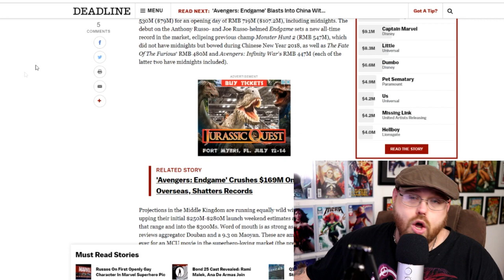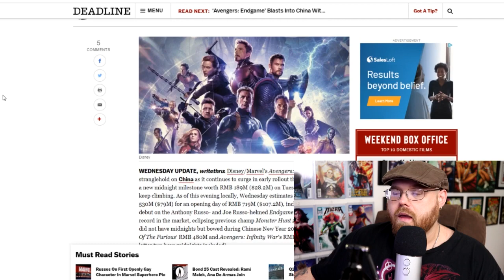Avengers: Endgame Breaks China Opening Day Record!!!